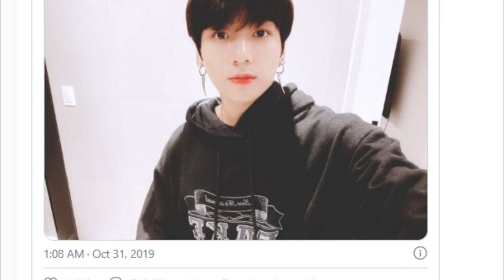motivos por los que han criticado a BTS